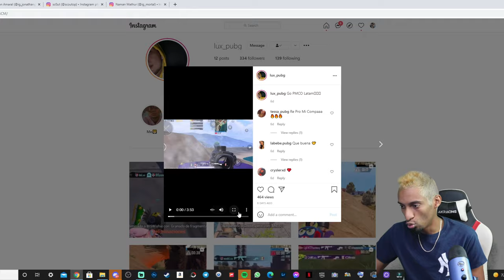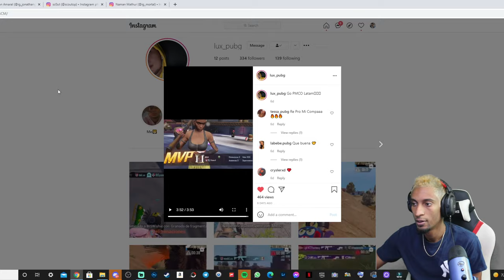REACCION A LUX PUBG MOBILE